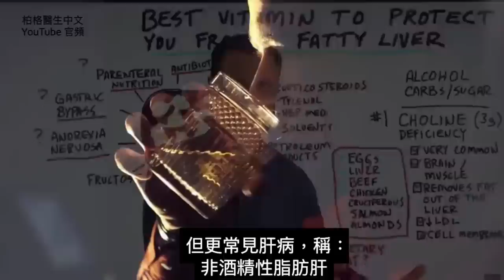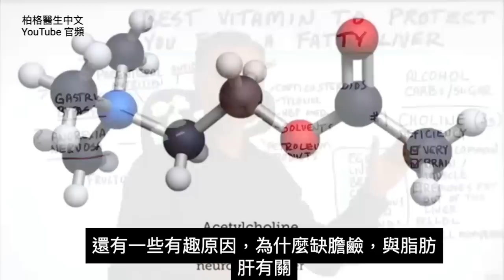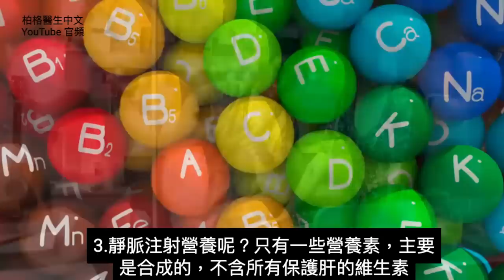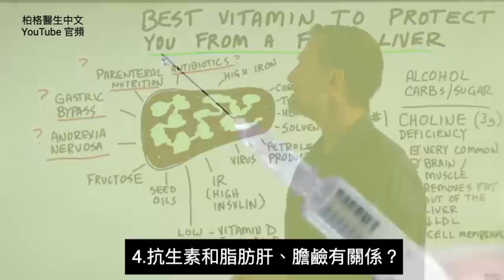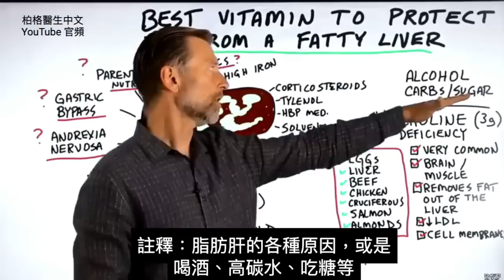清除脂肪肝, 最好維他命膽鹼choline,自然療法,柏格醫生 Dr Berg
柏格醫生 dr berg 談:脂肪肝可由許多原因引起，不只是酒精。
清除脂肪肝的最佳維生素是膽鹼(choline)

0:00  介紹：非酒精性脂肪肝病
0:15  脂肪肝疾病中缺少的營養素
1:26  脂肪肝成因
3:19  高膽鹼的食物

有脂肪肝的人，幾乎總是缺一種關鍵營養素，膽鹼(choline)
食物吃不夠這營養素，會有脂肪肝 這營養素，是膽鹼(Choline)。膽鹼主要用途之一：去除肝脂肪

膽鹼還參與：大腦化學、肌肉化學、細胞膜作用。不幸的是，缺膽鹼很常見

脂肪肝的潛在原因：
 • 酒精
 • 高碳水飲食
 • 皮質類固醇(Corticosteroids)
 • 泰諾(Tylenol，止痛藥)
 • 高血壓藥
 • 溶劑
 • 石油產品
 • 病毒
 • 胰島素阻抗(高胰島素)
 • 低維生素D、B12、B3
 • 低葉酸(folic acid)
 • 種子油 （蔬菜油）
 • 果糖
 • 高鐵

4個脂肪肝潛在原因，很少人知道：
1. 神經厭食症(anorexia nervosa)
2. 胃繞道手術(Gastric bypass)
3. 靜脈營養(parenteral nutrition)
4. 吃抗生素

高膽鹼食物：
 • 蛋黃
 • 肝臟
 • 牛肉
 • 雞肉
 • 十字花科蔬菜
 • 鮭魚
 • 杏仁

如果有脂肪肝，飲食中需要吃更多膽鹼choline。
吃膽鹼補充劑，建議每天吃約 3 克膽鹼，加速去除肝脂肪

吃膽鹼＋生酮飲食，非常有益。

艾瑞克柏格(Dr Eric Berg)醫生介紹：
56歲，脊椎醫生， 他是弗吉尼亞州、加利福尼亞州和路易斯安那州的3州脊椎科醫生，￼執照一直維持有效。他是全球知名的健康生酮飲食和斷食專家，也是《新體型指南》和KB Publishing出版書作者。